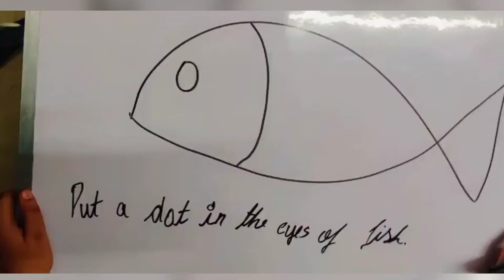Put a dot in the eyes of Fish 🐠🐋🐟| Who played that in childhood | DK Vlogs